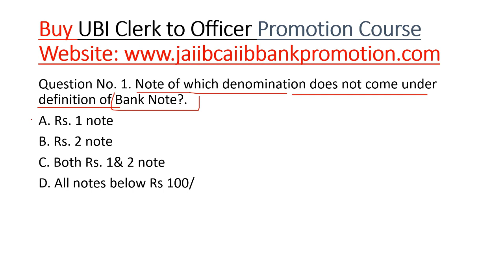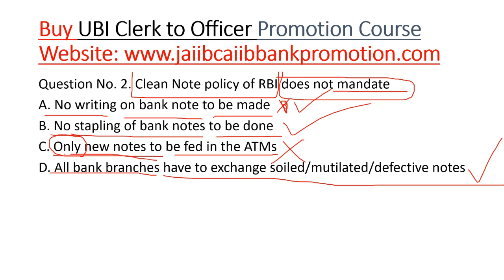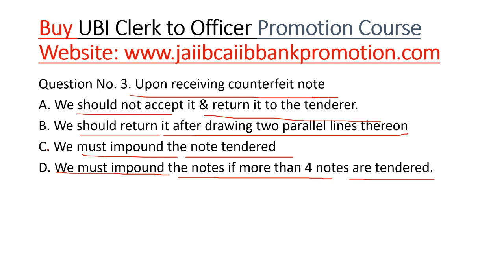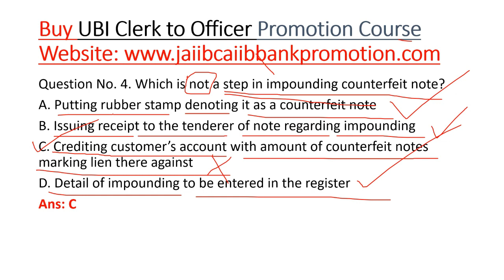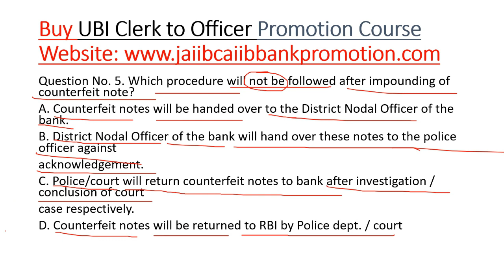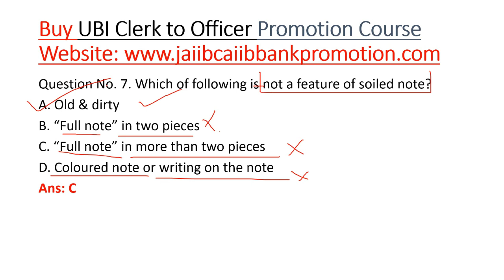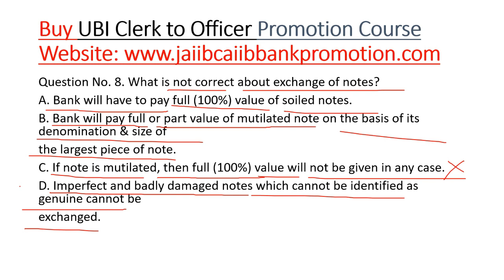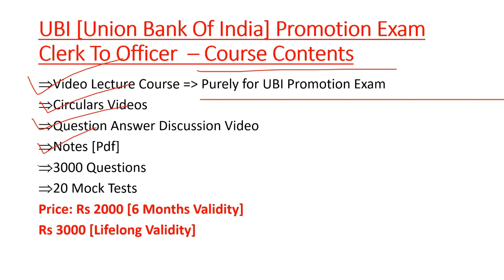[UBI] Union Bank Of India Clerk To Officer Promotion Exam [Question Bank 1]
Buy [UBI] Union Bank Of India Clerk to Officer Promotion Exam Video course = Rs 2000